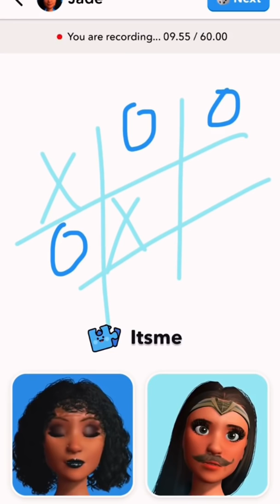Comment your favorite Disney movie